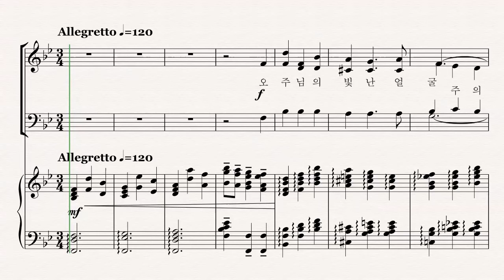축도송 오 주님의 빛난 얼굴 Soparano alto